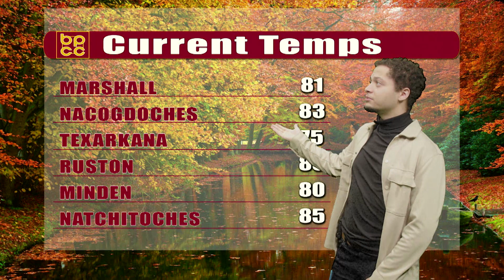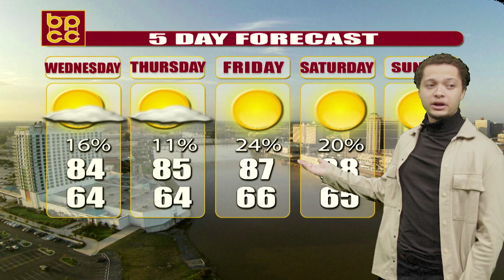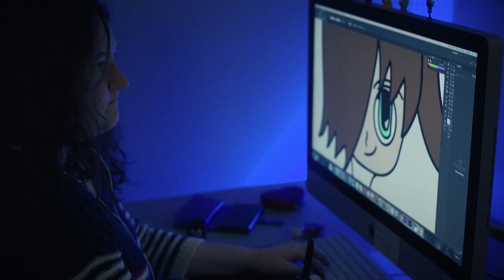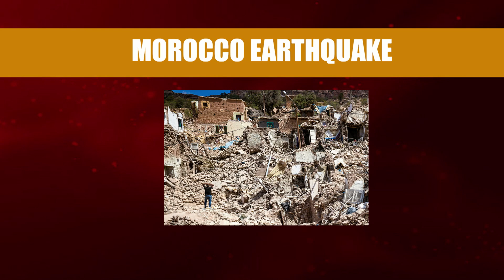BPCC NEWS 09/27/2023